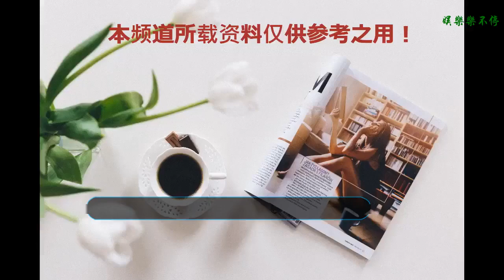44歲李健老婆近照，隱藏了整整20年，網友：這才是郎才女貌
娛樂圈有才的明星很多，像范冰冰，楊冪，鹿晗，趙麗穎，鄭爽，但真正高學歷的沒幾個，我們知道的有黃磊，胡歌，何炅等，今天要說的這個人，他是一個歌手，也是清華學霸，出道17年無緋聞，獨寵嬌妻20年，他就是李建。
    李健，1974年出生于哈爾濱市，這個長相清秀，溫文爾雅的男人，從他的言行舉止，都給人一種有素養的感覺，其實很多人不知道李健曾是清華學霸，他大學所學專業是電子工程系，但是上天眷顧送給了李健一副好嗓音。
    在大學的時候，他和朋友一起組了“水木年華”樂隊，小有成績以后李健選擇單飛，從此他在音樂界火的一發不可收拾，他曾先后演唱了：《貝加爾湖畔》，《傳奇》，《一生有你》，《風吹麥浪》，《等我遇見你》，《向往》等經典歌曲。
    李健的歌曲大多數抒情，聽他的歌曲像是飄在云朵上邊一樣，給人一種放松的感覺，看似溫文爾雅的李健，她還有不為人知的一面，他和老婆孟小蓓從小就認識，可謂青梅竹馬，這個被他隱藏了整整20年的老婆，不僅長得漂亮，而且還是清華大學博士，網友大呼：這才是郎才女貌，兩人從結婚以來，一直恩愛如初，只可惜結婚20年，兩人一直沒有孩子，這也是他目前的遺憾。
    如今44歲的李健，雖然出道17年都沒有大紅大紫過，但最近憑借著《中國好聲音》的表現，更是圈粉無數，希望他能給我們帶來更多的好作品，祝福他。